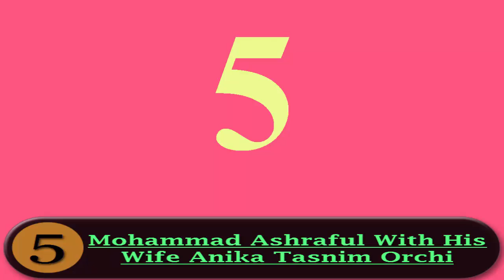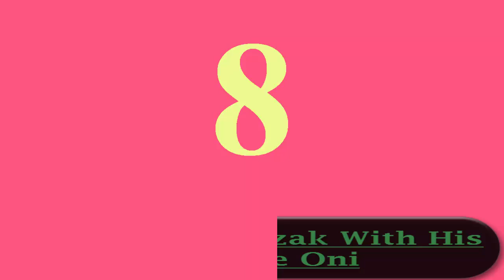Top 10 Famous Bangladeshi Cricketers With Their Beautiful Wives | Bangladesh Cricket Team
10 Gorgeous Women Behind The Success Of Bangladeshi Cricketers

Cricket Is Also The Most Popular Game In Bangladesh. Bangladeshi Cricket Players Are Known As ‘Tigers’. By This Cricket , Bangladesh Is Well Known In The World. Bangladeshi Cricketers Are Celebrities In The Whole World Due To Their Heroic Performance In The Field Of Cricket. Not Only That, They Are Also Blessed With Beautiful Wives. Also There Is A Saying “Behind Every Successful Man Is A Woman". DailyTube Has Compiled a List of Bangladeshi Cricketers With Their Beautiful Wives and Girlfriends. The List is As Follows...

★ Tamim Iqbal With His Wife Ayesha Siddiqa
★ Mushfiqur Rahim With His Wife Jannatul Kifayet
★ Shahadat Hossain With His Wife Nritto Shahadat
★ Shakib Al Hasan With His Wife Umme Ahmed Shishir
★ Mohammad Ashraful With His Wife Anika Tasnim Orchi
★ Imrul Kayes With His Wife Mrs. Imrul
★ Mashrafe Mortaza With His Wife Sumona Haque Shumi
★ Abdur Razzak With His Wife Oni
★ Shahriar Nafees With His Wife Jamie
★ Mahmudullah Riyad With His Wife Jannatul Kawsar Mishti

Note: All Pictures In This Video Are Taken From Different Public Sources From Google Search Engine.